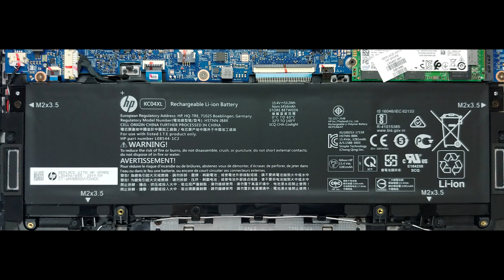HP Envy 13 (13-aq0000) - disassembly and upgrade options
LaptopMedia.com